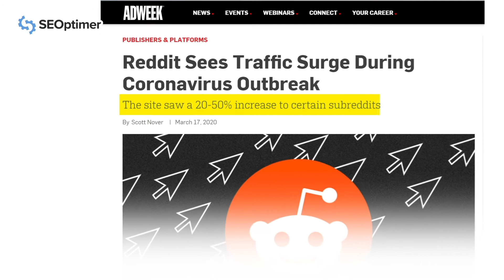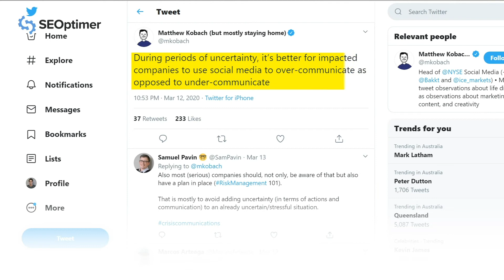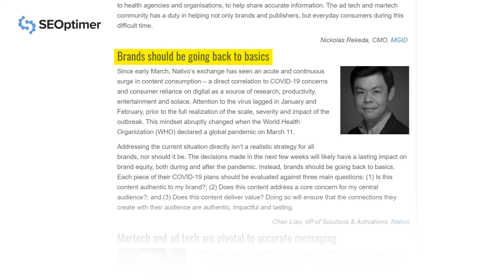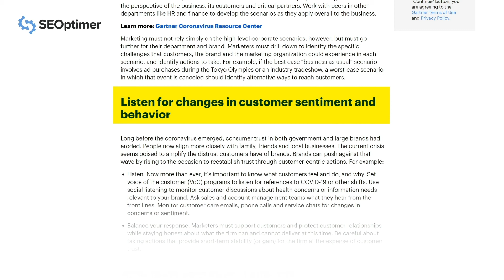10 Digital Marketers share advice for marketing during Coronavirus crisis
To make sense of the shifting digital marketing landscape we here at SEOptimer.com took a step back to understand how marketers on the front line are adapting, pivoting and optimizing.

Prominent digital marketers such as Neil Patel, Lily Ray and Carlos Gil share their advice for marketing during the Coronavirus crisis spanning SEO, social, direct and advertising.

We’d love to hear from you and if you’ve implemented changes or launched new marketing & comms initiatives in the wake of Covid-19.

Don’t forget you can use SEOptimer to audit any website and find opportunities for SEO optimization.

You can perform keyword research, check page speed and structured data plus run over 50 other tests and checks.